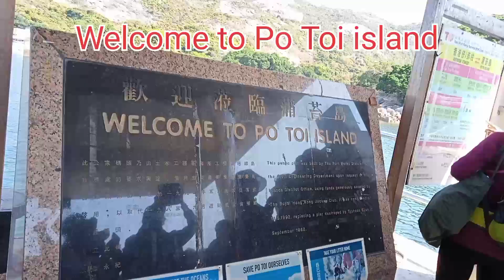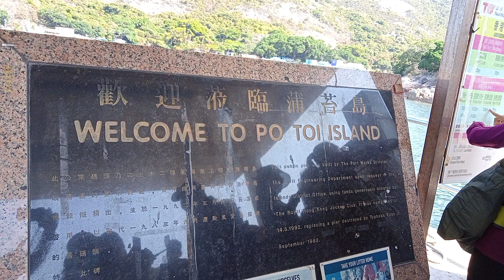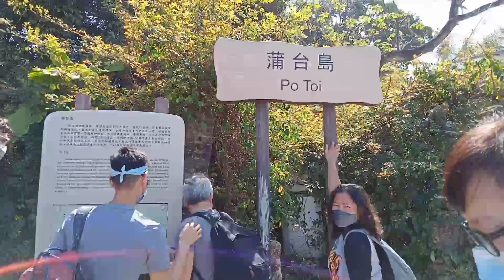Po Toi Island Hongkong